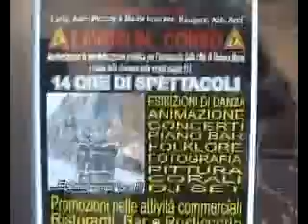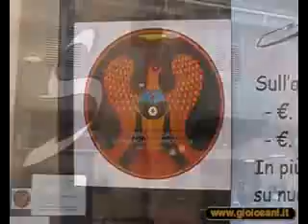Lavori in ... corso a Gioiosa